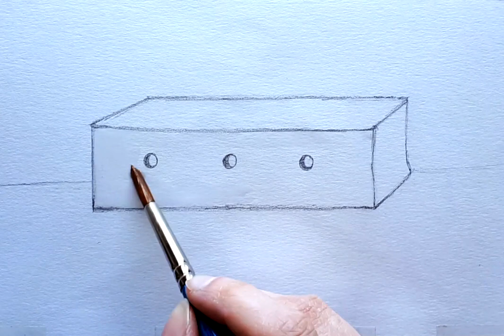Il Piccolo Principe - Capitolo 2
"...oh guarda! Sì è messa a dormire."
E fú così che feci la conoscenza
del Piccolo Principe "
Audio/video libro a capitoli de "Il Piccolo Principe" di Antoine de Saint-Eupéry.

VOCI NARRANTI a cura di:
Pilota/narratore...e tutti gli altri personaggi:
Elisa Angelini

Piccolo Principe:
Anna Forlivesi

MUSICHE ORIGINALI, REGIA, LIVE PAINTING:
Anna Forlivesi

EDITING AUDIO E VIDEO:
Daniele Cinzi

Questo audio/video libro dedicato al Piccolo Principe (Antoine de Saint-Exupéry) è un progetto del cuore❤...cullato per anni e ora muove i suoi passi verso fuori...
Non è un semplice libro per bambini...ma uno per il bambino che è in noi a qualunque età umana!! ogni volta che lo si rilegge ci dice cose diverse e ci mostra come uno specchio, il nostro sentire.
Buon ascolto e Buona visione...vi auguro di lasciarvi addomesticare dal bambino che è in voi...e di non dimenticarlo mai.
Contatti:
Elisa Angelini